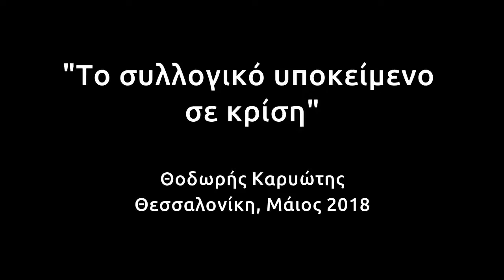Θοδωρής Καρυώτης - Το συλλογικό υποκείμενο σε κρίση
Η διαψεύσεις του εργατικού κινήματος, αλλά και αλλαγές στην ίδια την δομή της καπιταλιστικής παραγωγής έχουν εκθρονίσει την "εργατική τάξη" ως κατ'εξοχήν συλλογικό υποκείμενο της κοινωνικής αλλαγής. Στη σκέψη της ευρύτερης αριστεράς, τη θέση της έχουν πάρει έννοιες όπως το "προλεταριάτο", το "πλήθος" ή ο "λαός", κάθε μια με τις δικές τις στοχοθετήσεις. Σε αυτήν τη σύντομη παρέμβαση γίνεται μια απόπειρα να αναγνωριστούν τα νέα αυτά συλλογικά υποκείμενα στο πλαίσιο της κρίσης στην Ελλάδα την τελευταία δεκαετία.

ΑΠΘ, Θεσσαλονίκη, Μάιος 2018. Ομιλία στο πλαίσιο της παρουσίασης του βιβλίου "Πέρα από την κρίση: Μετά την κατάρρευση της θεσμικής ελπίδας, τι;"
Επιμέλεια: John Holloway, Κατερίνα Νασιώκα, Παναγιώτης Δούλος, Εκδόσεις futura, 2017